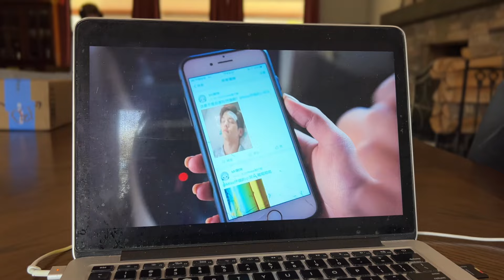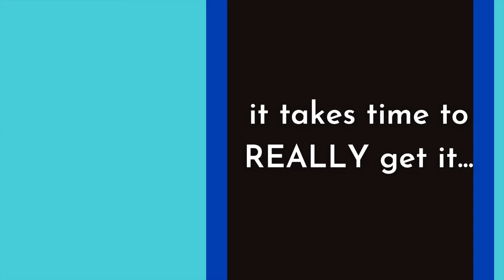I was WRONG about Travel | Single Mom Van Life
My entire life... which has been FILLED with travel... and I didn't even know what travel was all about! The things you realize when your life slows down enough to pay attention...
Thank you SO much for your support!
Henry's travel bag for flights
Travel-Life Must Haves
Amazon Storefront
Audible Premium Plus (for the entire Audible catalog)
Kindle (I use it on my phone)
Cross-body purse
The Fancy Equipment I use for YouTube
The Camera
The Laptop
The Fancy Equipment I WANT to use for YouTube
The Camera
The Laptop